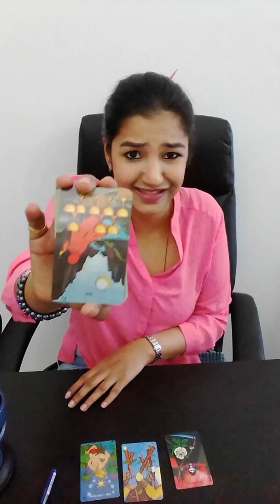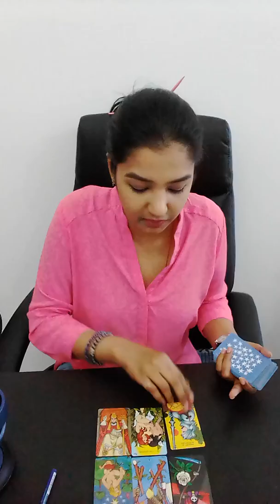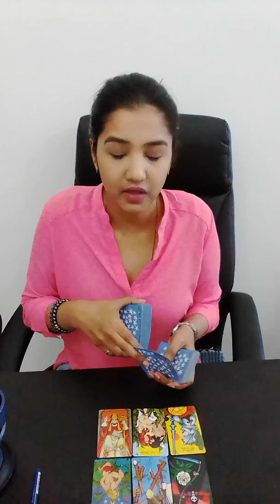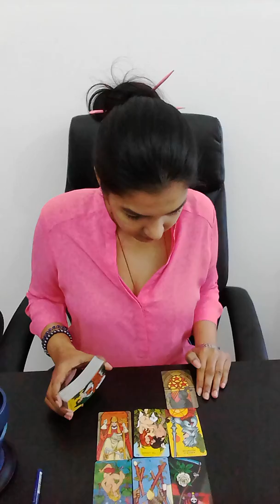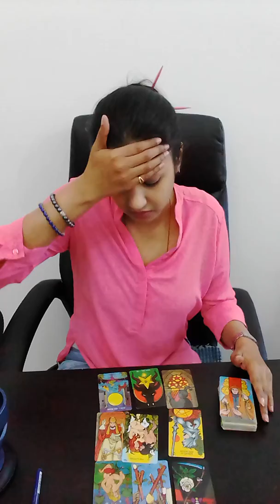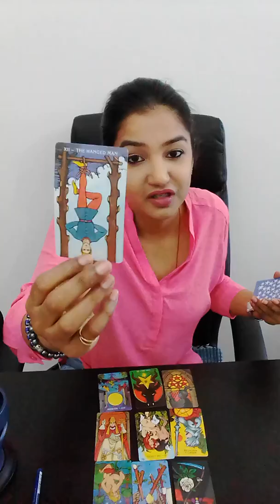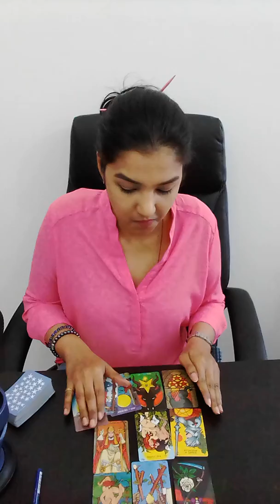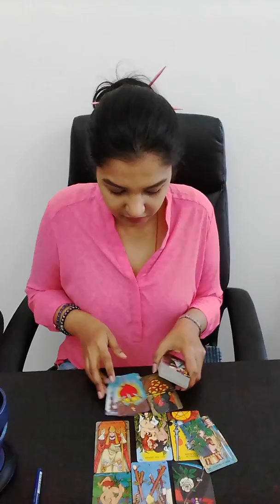VIRGO | You're in slow transit now! | March 23rd - 29th